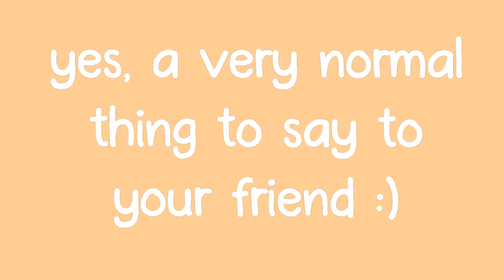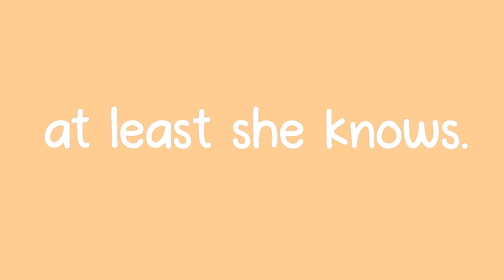insert clickbait title to get subs, HELP | Collab with JustDelestine | Minecraft Hive Gameplay MCPE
(*›ｖ‹)ゞ* Thumbnail by: moi

Hi Pumpkins!

I wanted to share my gameplays and have enjoyable moments while people are watching on the other side of the screen laughing with me. I also desire to have new friends that share the same interests.

｡ﾟ•┈୨♡୧┈•ﾟ｡

I hope I can attain my goal becoming a certified YouTuber but first, I need you to leave a like on my videos, comment, subscribe, and ring that bell so that you can yell "FIRST!"

｡ﾟ•┈୨♡୧┈•ﾟ｡

I don't have an uploading schedule because i want to share and post quality videos and moments and I find to do that easier when I'm inspired to record a video!

｡ﾟ•┈୨♡୧┈•ﾟ｡

(ꈍᴗꈍ)♡ May the magic of the Unicorn horn Grant you a fantastic day! ILYA!!! BAIIII!

Discord: Sahrene#9335  (main social) (DM for collab offers mwehehe)
Omlet Arcade: pinkpumpkin_gaming (I am so not active in Omlet XD)
Reddit: pinkpumpkin_gaming (I am so not active in Reddit XD)
Twitter: @PinkPumpkin2083 (Getting a bit more active each and every passing day :P)
Instagram: Sahrene_pumpkin (I post pics here, I post pics in twitter too btw)

(๑˃̵ᴗ˂̵)و